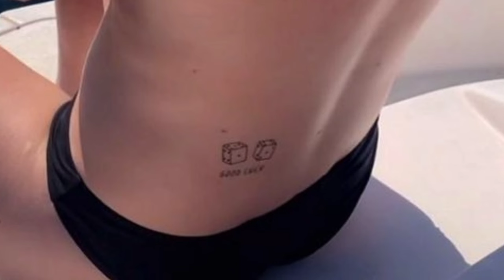Ona Batlle Biography, Family, Parents, Boyfriend, Net Worth & Lifestyle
Ona Batlle is a Spanish professional footballer who plays as a full-back for Spanish Liga F club Barcelona and the Spain national team.

Ona Batlle Bio:

Full Name: Ona Batlle Pascual.
Nick Name: Ona.
Profession: Football Player.
Born: 10 June 1999
Born Place:  Vilassar de Mar, Spain
Age: 24 (as in 2023)
Nationality: Spanish.
Religion: Christian.

Ona Batlle Physical Appearance:

Ona Batlle is a tall and athletic player, standing at 5 feet 5 inches (1.65 meters) tall Weighing 119 lbs (54 kg), She has a slim build and is known for her pace and athleticism. She has long brown hair and brown eyes.

Batlle is known for her stylish sense of fashion and often wears eye-catching outfits on the field.

Ona Batlle Tattoos:

She is also a fan of tattoos and has several on her arms and legs.

She has a compass tattoo on her right forearm.

She has a tattoo of the word "family" in Spanish on her left forearm.

She has a tattoo of a rose on her right thigh.

She has a tattoo of a feather on her left thigh.

She also has a few other smaller tattoos, such as a star and a heart.
The meaning of Batlle's tattoos is not publicly known, but they are likely personal and meaningful to her.

Batlle's tattoos are a reflection of her personality and style. She is a confident and stylish woman who is not afraid to express herself through her tattoos.

Ona Batlle Family:

Her parents' names and occupations are not known.

Batlle's family is originally from Vilassar de Mar, a town in the province of Barcelona, Spain. They are all big fans of football, and Batlle's father used to play the sport himself.

She is accompanied by a brother named Joan Batlle who is three years senior than her. Joan is also a football player who plays as a midfielder.

Batlle's family is very proud of her achievements in football. They have been to many of her games and have always been there to cheer her on.

Batlle is a very close family person. She loves spending time with her parents and siblings, and she always makes sure to call them after her games.

Her family is her biggest source of strength and support. They are always there for her, no matter what.

Ona Batlle Net Worth And Endorsement:

Ona Batlle's net worth is estimated to be around $1 million. She earns her money from her salary as a professional footballer, as well as from endorsements and sponsorships.

Batlle's salary at Barcelona is not publicly known, but it is likely to be in the region of €200,000 per year. She also has a number of endorsement deals, including with Nike and Adidas.

Batlle is a rising star in women's football and her net worth is likely to continue to grow in the years to come. She is a talented player who is also a good ambassador for the sport. She is likely to attract more endorsement deals in the future, which will further boost her net worth.

Batlle is a popular figure on social media and has over 266,000 followers on Instagram. She uses her platform to promote her sponsors and to raise awareness for various causes, such as gender equality and women's empowerment.

Ona Batlle Pets:

Ona Batlle has a dog named Luna. Luna is about 2 years old. Batlle often posts pictures of Luna on her social media accounts.

Batlle adopted Luna from a local animal shelter in Barcelona. She has said that Luna is her best friend and that she loves spending time with her.